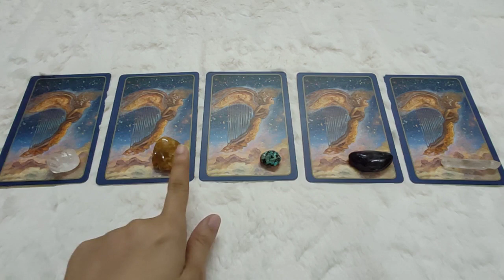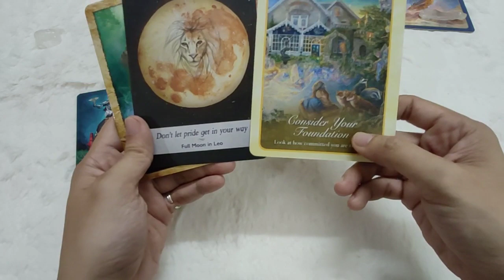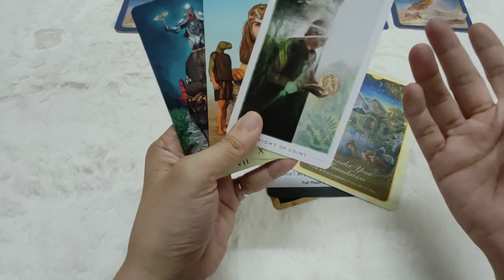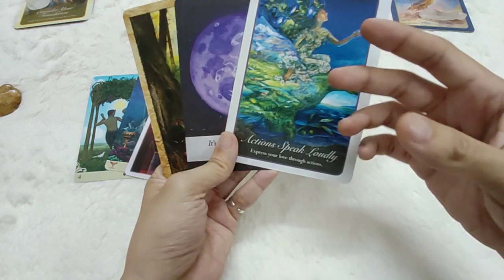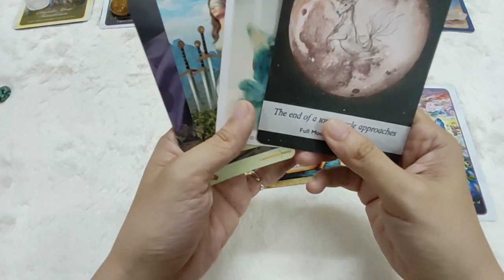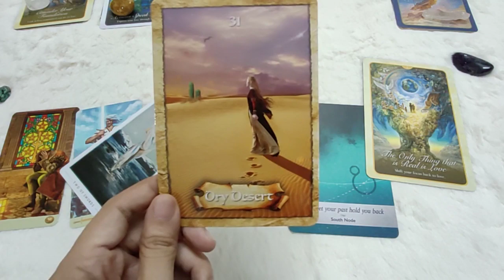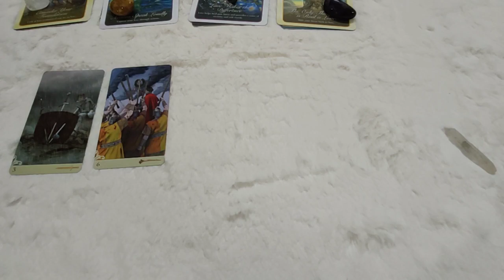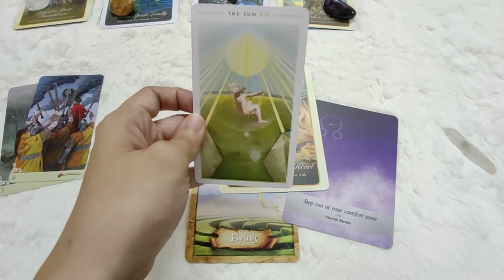CHUYỆN TÌNH YÊU THÁNG 09/2019 💝 Trải bài tarot 🔮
Tiếp theo video tình hình công việc lần trước, trải bài lần này là về CHUYỆN TÌNH YÊU THÁNG 09/2019 nhé.

Khi xem các trải bài của mình, các bạn hãy lưu ý một số điều sau đây nha:

- Vì đây là trải bài chung nên các bạn hãy đón nhận thông điệp với tinh thần cởi mở và chọn lọc. Đón nhận những gì liên quan và bỏ qua những gì không liên quan đến câu chuyện của mình. Đừng cố gán ghép thông điệp vào trong tình huống và hoàn cảnh của bản thân. Các thông điệp trong trải bài có thể là hai chiều.

- Bất kỳ lúc nào bạn xem trải bài này thì đó luôn là lúc thích hợp nhất để nhận thông điệp.

- Hãy nhớ mọi câu trả lời đều có bên trong mỗi người, và chúng ta luôn có tự do ý chí để quyết định cuộc đời mình. Hãy xem thông điệp từ bài tarot như một lời xác tín, động viên và có tính tham khảo. Khi đã kết nối tốt với bản thân thì bạn không cần tới tarot hay bất kỳ công cụ nào khác để tìm câu trả lời cho các vấn đề của mình.

Mình có nhận đọc bài riêng qua pre-recorded video, tức là các bạn gửi thông tin và câu hỏi cho mình, mình sẽ quay video trải bài và gửi lại cho các bạn theo thỏa thuận. Phí đọc bài tùy thuộc vào thời lượng video và số lượng câu hỏi.

Nếu có ý định đóng góp để tiếp sức cho kênh của mình, các bạn có thể dùng các tài khoản bên dưới:

- Vietcombank chi nhánh TP HCM - Số tài khoản: 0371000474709 - Nguyễn Mai Thùy Duyên

Cảm ơn các bạn đã động viên, góp ý và ủng hộ mình 💞. Mình trân trọng mọi sự đóng góp và hỗ trợ từ các bạn.